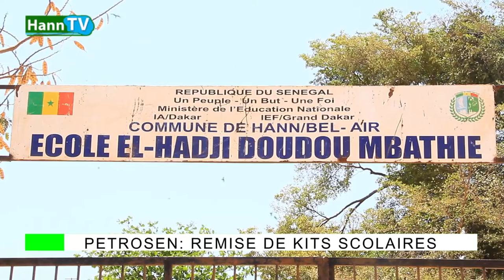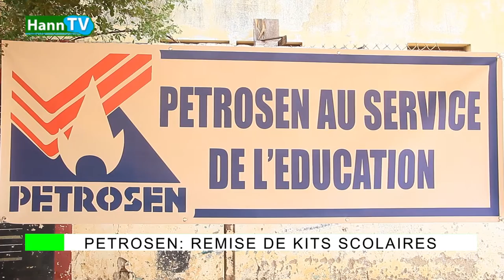ÉDUCATION: PETROSEN- REMISE DE KITS SCOLAIRES AUX ÉLÈVES DE L'ÉCOLE EL HADJI DOUDOU MBATHIE